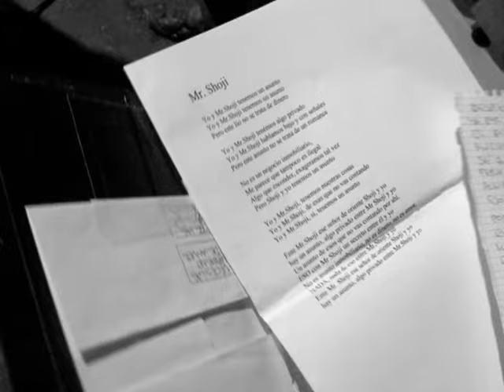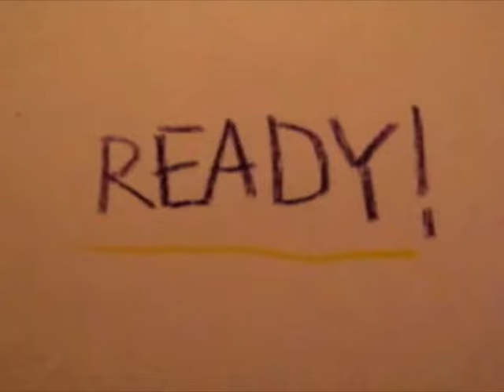Single - Mr. Shoji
Music video by Single performing Mr. Shoji. (C) 2009 ELEFANT PUBLISHING